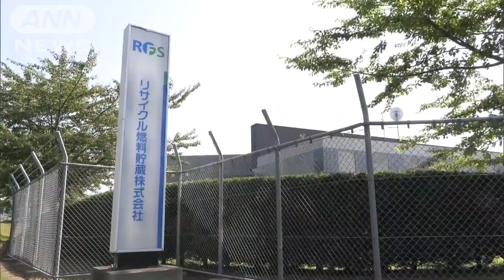使用済み核燃料中間貯蔵施設の共同利用検討 電事連(2020年12月10日)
原子力発電所の使用済み核燃料を一時保管する青森県の中間貯蔵施設について、原発を持つ電力会社が共同で利用することを検討していることが分かりました。

　青森県むつ市の中間貯蔵施設は国内で初めて原発の敷地外に建設されたもので、東京電力と日本原子力発電が出資した会社が運営しています。関係者によりますと、この施設を巡って大手電力会社の業界団体である電気事業連合会が2社以外の原発の使用済み燃料も含めて共同利用することを検討していることが分かりました。国内で初めて40年を超える運転を目指す関西電力の高浜原発1、2号機の再稼働につなげる狙いもあるとみられます。